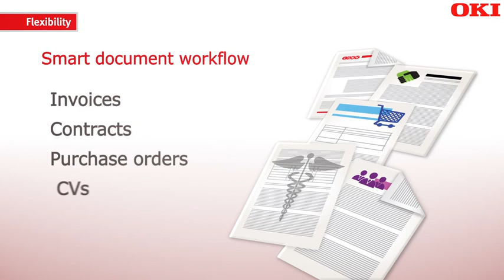OKI MC700 and MB700 Series Video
Enterprise class A4 colour Multifunctional printers, with sXP (smart Extendable Platform) designed for seamless integration into your document workflow.